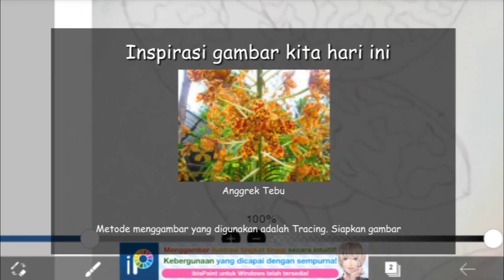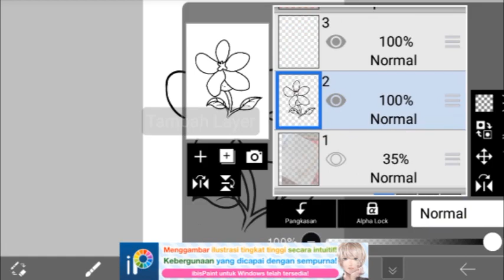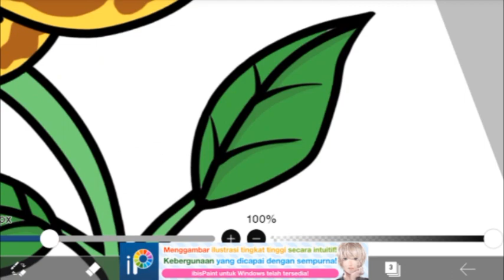Cara menggambar Anggrek Tebu di ibisPaint x | Drawing Plants